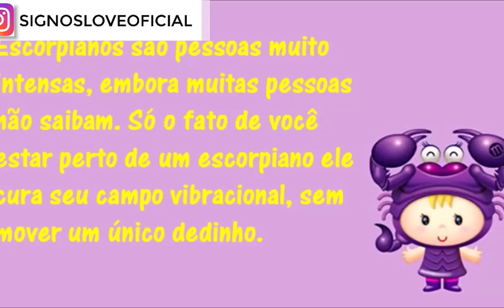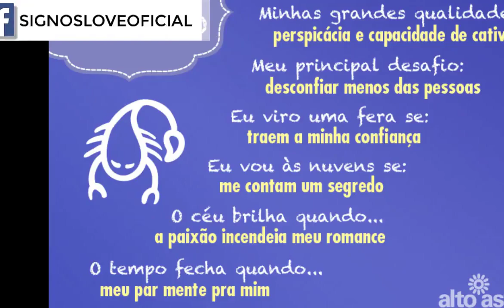Qual é o Deus do Signo de Escorpião? O Deus Grego de Escorpião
OS DEUSES QUE REGEM OS SIGNOS. Escorpião é o signo regido por Hades, o deus dos infernos e das profundezas.

Escorpião. O deus que rege esse signo é nada mais, nada menos, que Hades, o deus dos infernos e das profundezas, e não poderia ser diferente. Também conhecido como Plutão, esse deus das profundezas, irmão de Zeus e filho de Cronos, dominava o mundo dos mortos, um lugar escuro e taciturno, onde só reinava a tristeza.

Os deuses gregos no horóscopo.  Os Deuses Regentes Cada Signo

Descubra qual dos deuses gregos rege o seu signo Cada signo é regido por um Deus diferente e, as características destes deuses

Os signos na mitologia grega. As personalidades de cada deus grego combinam com determinado signo do zodíaco.

Conheça os deuses mitológicos e saiba o que eles tem de semelhante com os signos do zodíaco. Veja o deus mitológico mais parecido com o seu signo.

A relação entre os signos e os deuses da mitologia.  Ou seja, cada deus interfere em um signo que é por ele representado.

Áries - Ares
Touro - Afrodite
Gêmeos - Hermes
Câncer - Deméter
Leão - Apolo
Virgem - Hera
Libra - Atena
Escorpião - Hades
Sagitário - Zeus
Capricórnio - Cronos
Aquário - Ártemis
Peixes - Poseidon

➡ Rumo aos ✔
50 Mil Inscritos🤞🙌🙏

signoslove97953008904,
deusa grega de cada signo,
deus nordico de cada signo,
deusas gregas de cada signo,
deus egipcio de cada signo,
qual o signo mais proximo de deus,
planeta de cada signo,
deusas de cada signo,
deus do signo de peixes,
Quais são os deuses de cada signo,
Qual é a deusa de cada signo,
Quem é o deus grego mais poderoso,
Qual é o signo mais forte,
Qual é o Deus do signo de Áries,
Qual é o Deus do signo de touro,
Qual é o Deus do signo de gemeos,
Qual é o Deus do signo de cancer,
Qual é o Deus do signo de leão,
Qual é o Deus do signo de virgem,
Qual é o Deus do signo de libra,
Qual é o Deus do signo de escorpião,
Qual é o Deus do signo de sagitario,
Qual é o Deus do signo de capricornio,
Qual é o Deus do signo de aquario,
Qual é o Deus do signo de peixes,